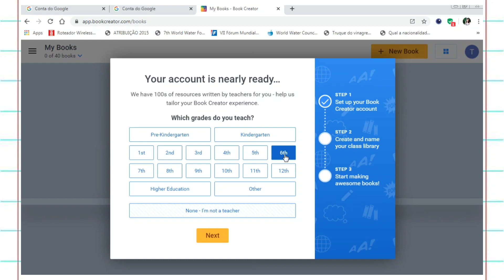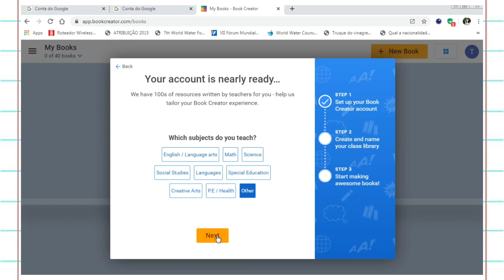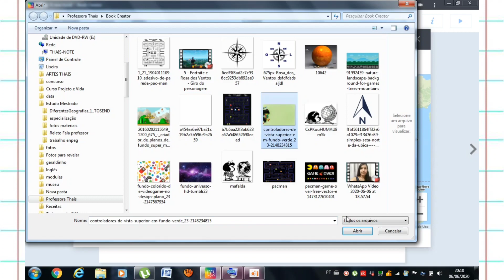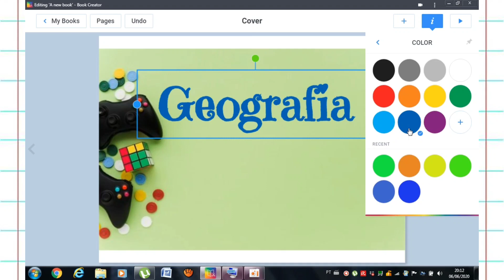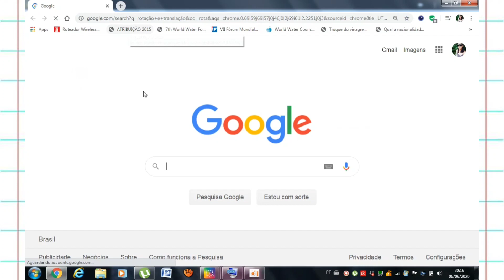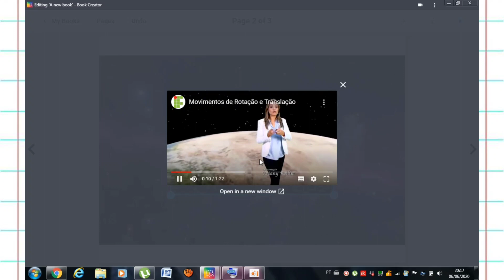Tutorial: criando livros eletrônicos - aplicativo Book Creator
Qualquer dúvida pode perguntar nos comentários!

Apaguei a primeira versão do vídeo sem querer! :/